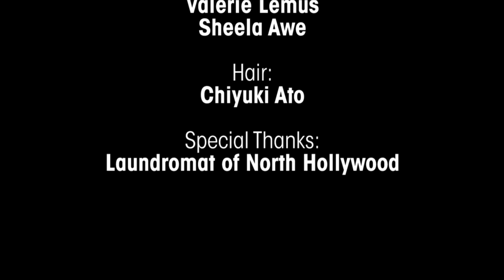A-ha "Take on me" - LAUNDROMAT ROMANCE by Hok & Aye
That Fuzzy feeling when you daydream about someone?

concept/choreo:
Hokuto Konishi
Aye Hasegawa

videography:
Jonathan Shih
Gerald Nonato

Dancers:
Brian Hirano
Emilio Dorsal
Sheela Awe
Valerie Lemus

Hair:
Chiyuki Ato (KC Salon)

Special thanks:
Laundromat of north hollywood